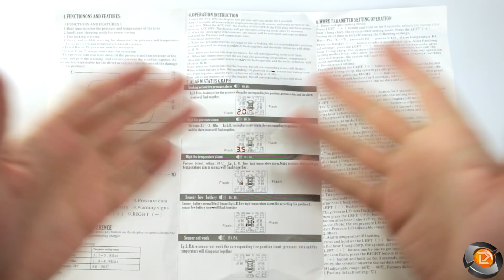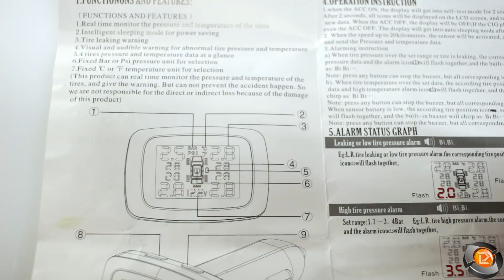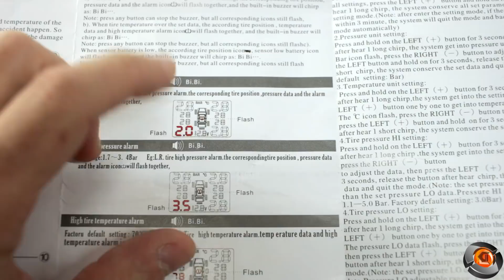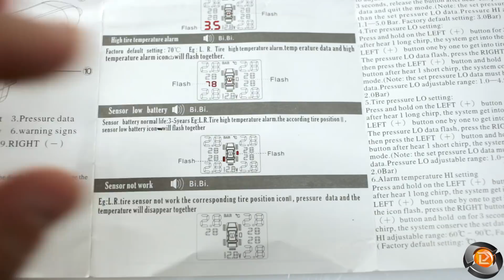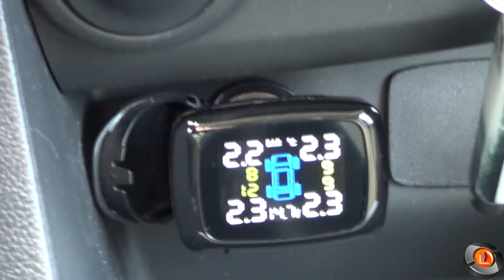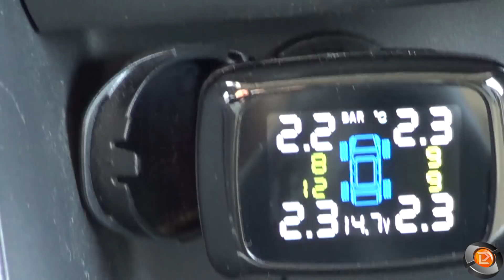Unboxing & prova Monitoraggio pressione pneumatici (TPMS) Car Rover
Ecco l'unboxing, prova e installazione del TPMS della Car Rover.
■ Link acquisto
INDISPENSABILI IN AUTO

♪♫ Musica Fondo: Paul Flint - Watch The World Burn (feat. Chris Linton)
♪♫ Musica Outro: Tobu – Mesmerize